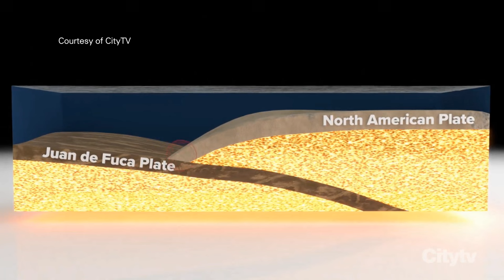Vancouver At Ang Pagdating Ng "The Big One" | Buhay Canada